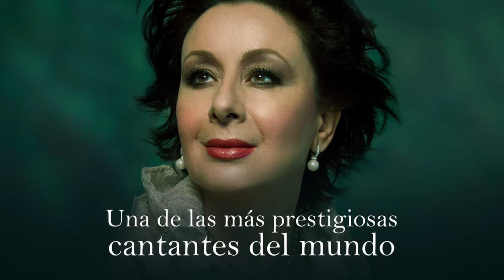Video Verónica Villarroel